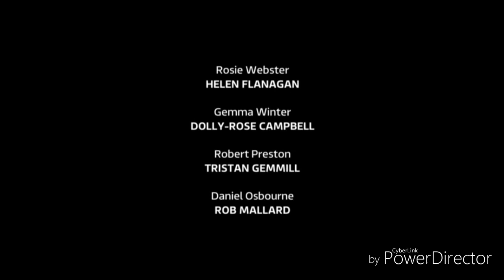Coronation Street - Phelan Tries to Get Jack To Help Him Out (29th May 2018)